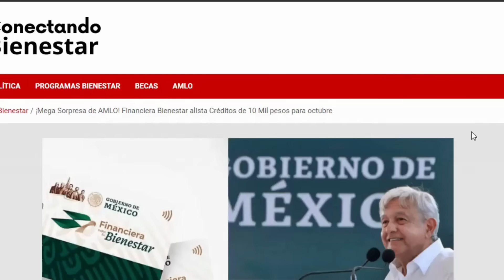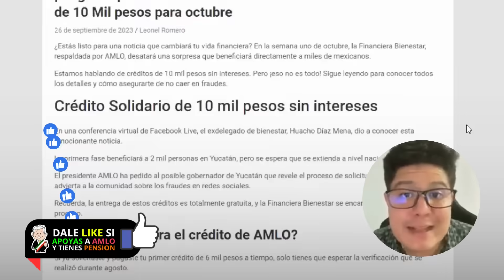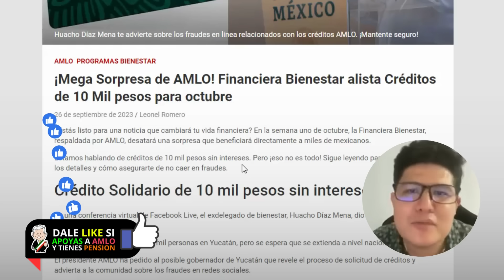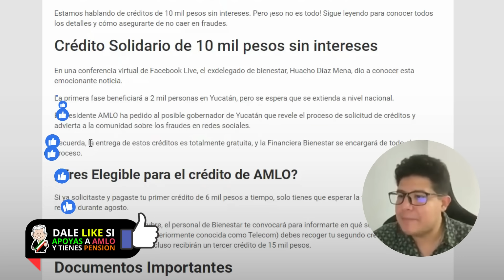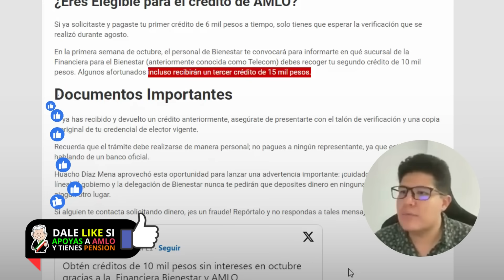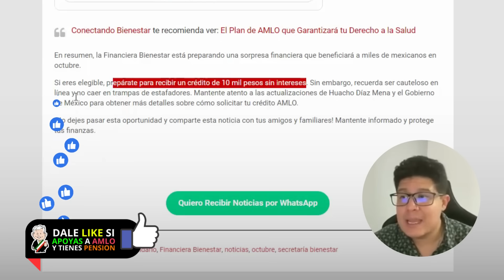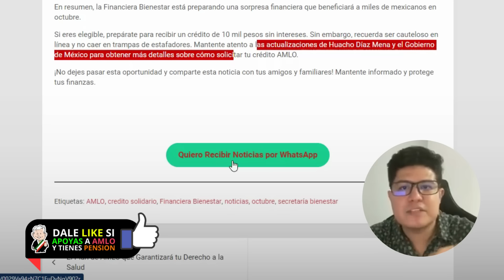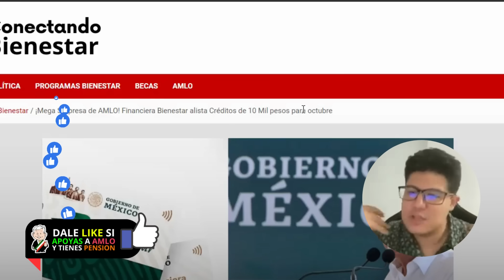Sorpresa de AMLO semana 1 de octubre ¡Créditos de $10,000! 💥😱💰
¿Te imaginas recibir $10,000 sin intereses en tu cuenta en octubre? ¡Es real! Descubre la sorpresa financiera de AMLO y la Financiera Bienestar que está cambiando vidas en México.

Además, aprende a protegerte de estafas en línea. No te pierdas esta oportunidad única para mejorar tus finanzas.

Te puede interesar: AMLO Anuncia un Regalo Sorpresa para el Pueblo de México en su Mañanera 😱💥💰